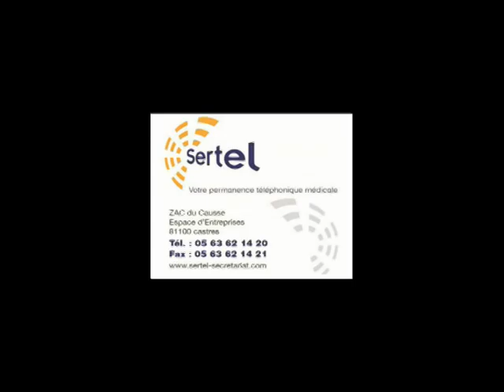TCAPM Bande annonce Tournoi de tennis Pont de l'Arn 2015